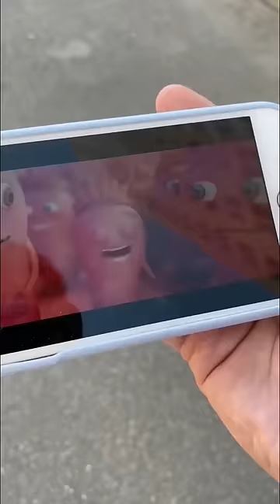What does a mother teach children?